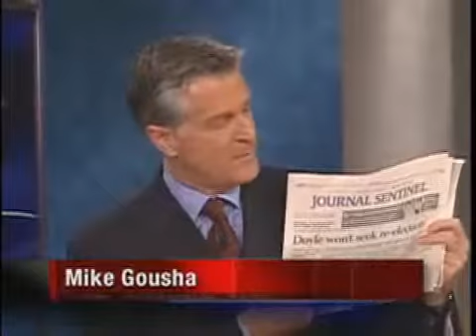UPFRONT with Mike Gousha, Aug. 16, 2009 - Live Edition: Race Is On For Democratic Candidates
Matt Flynn, the state's former Democratic Party chairman, shares what he thinks about the Governor's decision and what this means for the Democratic Party.